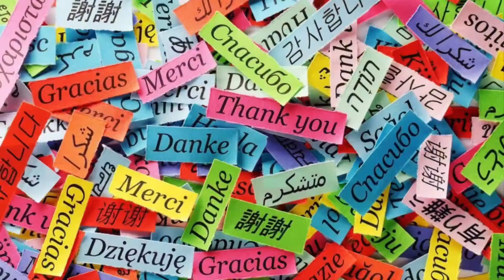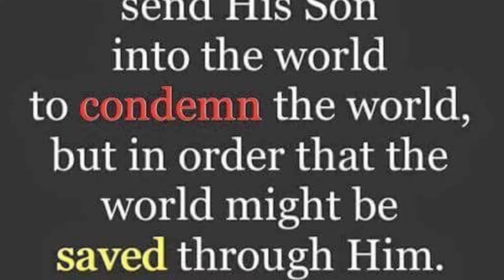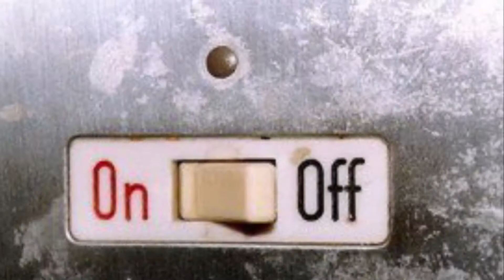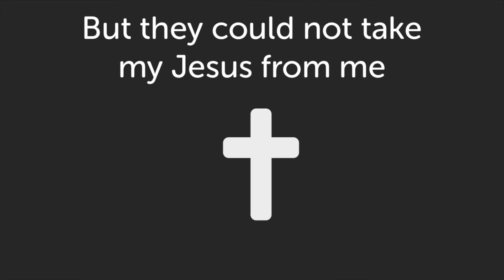Children’s Talk - Richard Wurmbrand